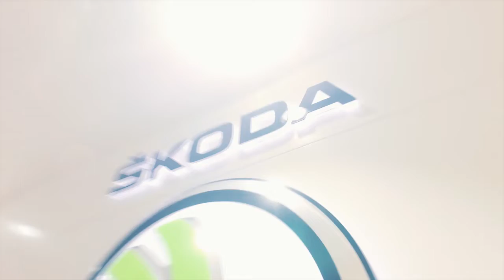Promo video / AVE ENTERTAINMENTS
For Future collaborations please contact